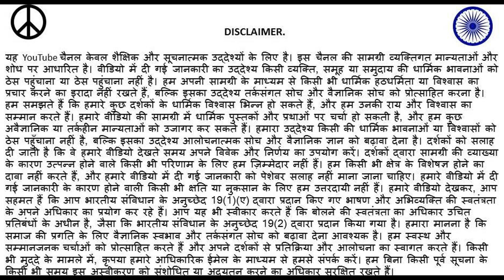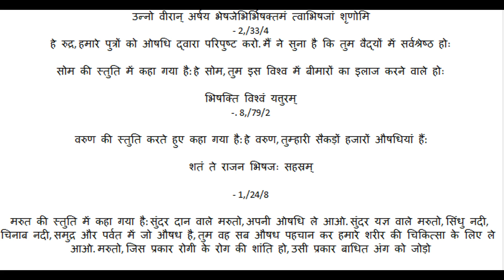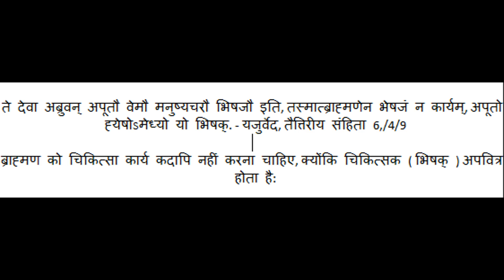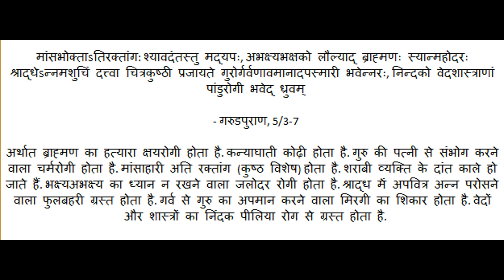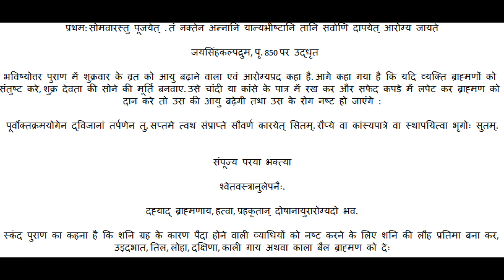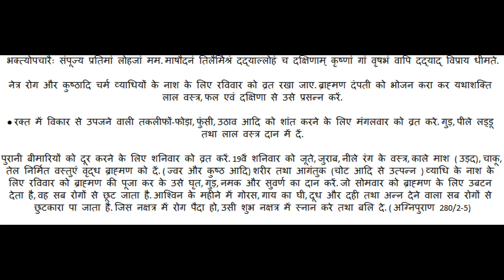प्राचीन भारत में आयुर्विज्ञान की पोल खोल